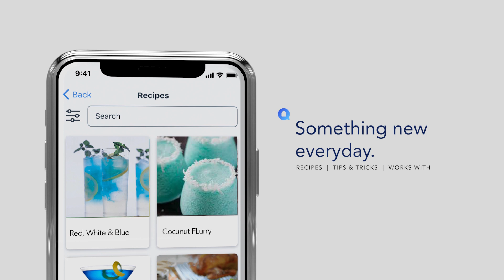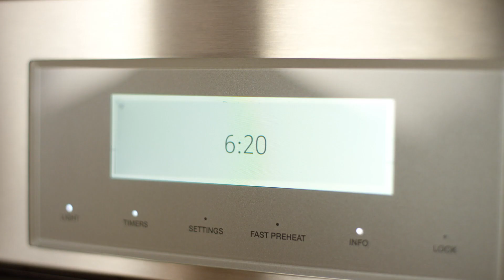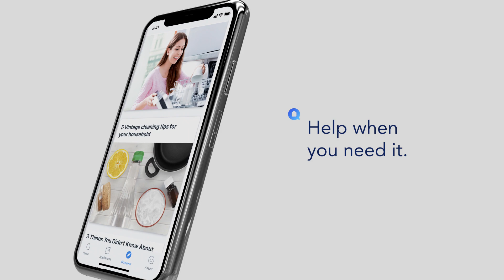Home Connect® - Connected Life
Discover the new and personalized Home Connect app with Thermador!
With Home Connect, you can control your home appliances easily: From the washing machine to the oven, to the coffee machine or the vacuum cleaner.